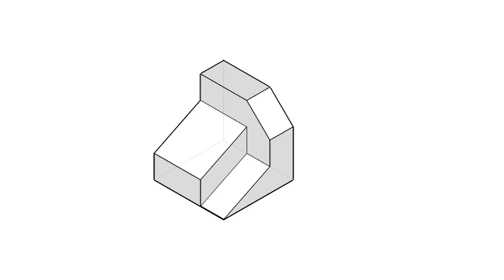全華圖學089頁第06題/三視圖轉等角圖/無虛線/單斜面/第三角法-等角圖展示